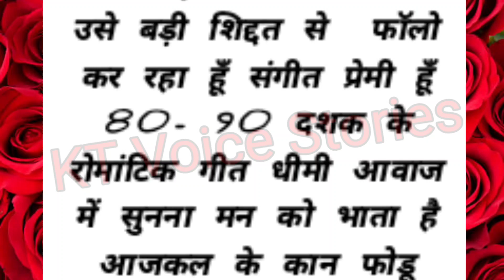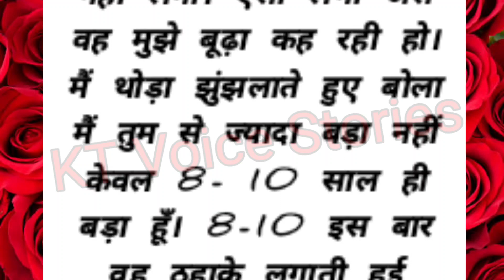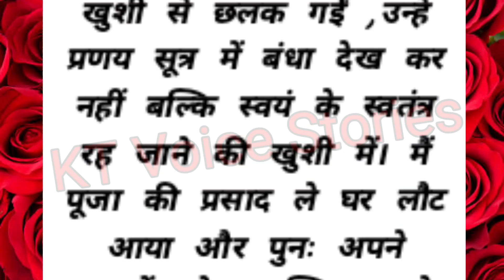emotional story || motivational story || moral story | Hindi story | suvichar | KT Voice Stories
emotional story || motivational story || moral
story

Hindi motivational story | Love Story | Stories |
Emotional Story | Inspirational story | Hindi
Stories | Funny Hindi Kahaniya | Hindi
Kahaniyan | Gharelu Kahani | Parivarik Kahani

Important Note:-This channel does not promote
only.

Motivational story, storytelling, moral stories,
hindi kahaniya, love story, suvichar, kahani

 Voice By ___ KT